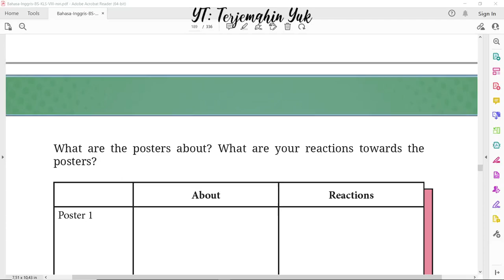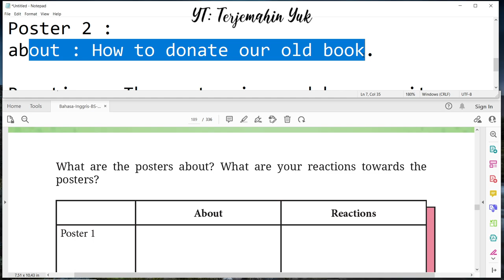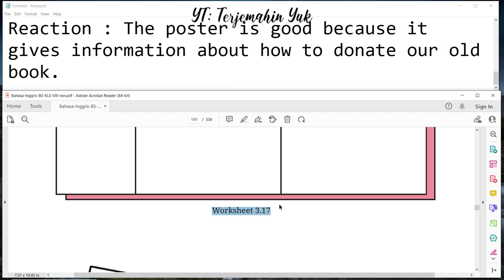Hal. 165 kelas 8 Terjemahan Buku Bahasa Inggris SMP MTS Kurikulum Merdeka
Menyelesaikan tugas worksheet 3.17
terjemahin yuk
terjemahinyuk
terjemahkan yuk
Kelas VIII
English for Nusantara
kunci jawaban
pelajaran
halaman